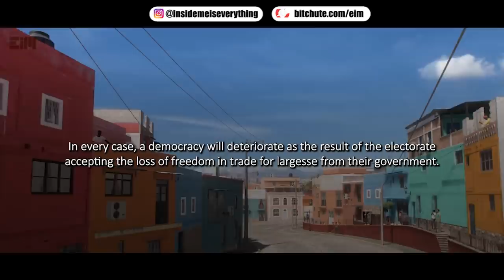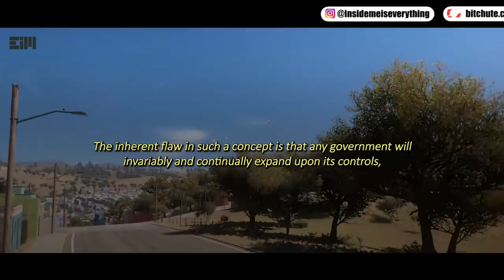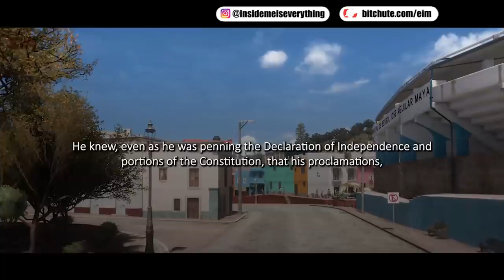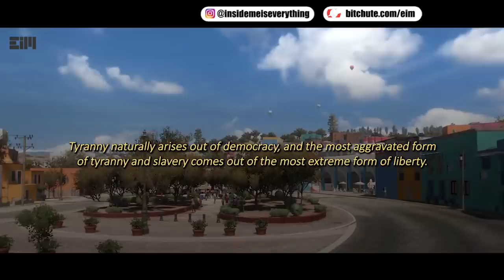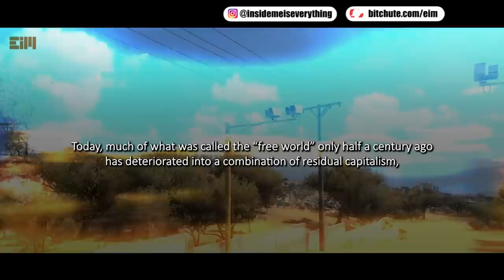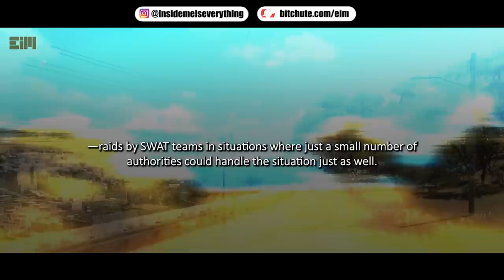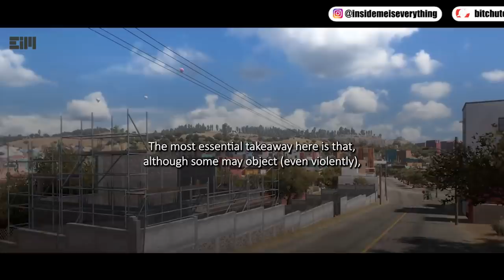THERE IS NO TURNING BACK NOW!